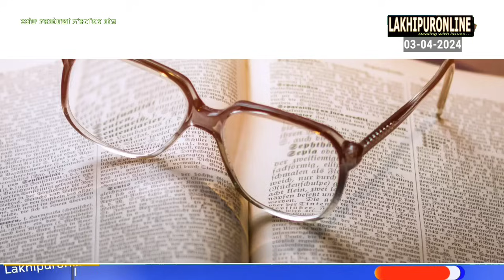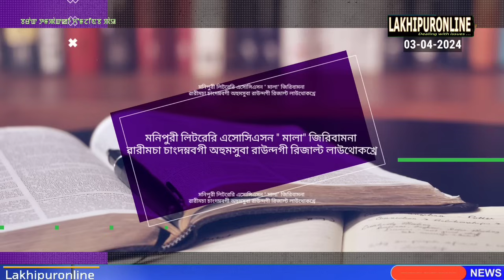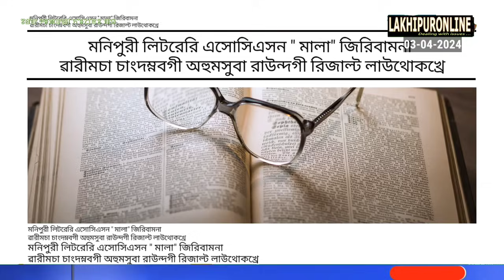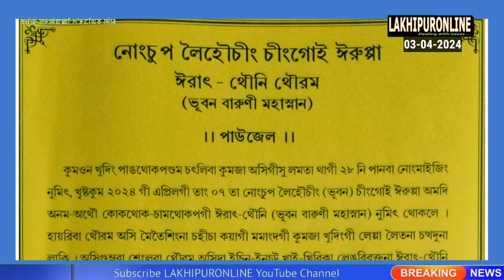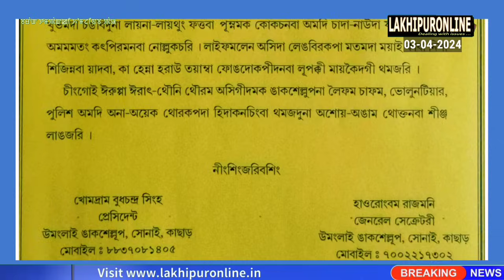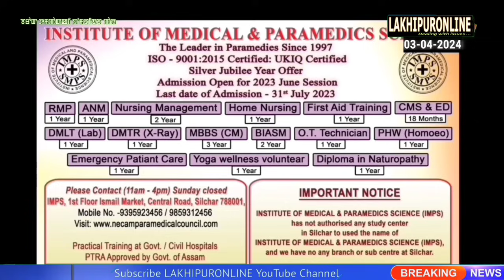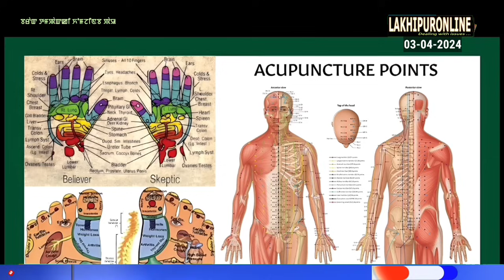Barak Tampak ki Khomjinba Pao - 3 Apr 2024 || Lakhipuronline || Manipuri News